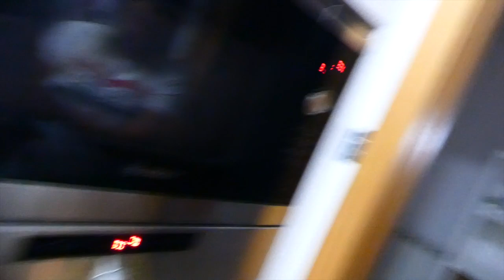COMO LAVAR UN VESTIDO DE NOVIA + RECETA LASAÑA A LO SHEYMAR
Bueno Bueno que voló más interesante tenéis por aquiii no digo massss!!!

Twiter : @sheiiliina231
21 Buttons : sheiiliina23